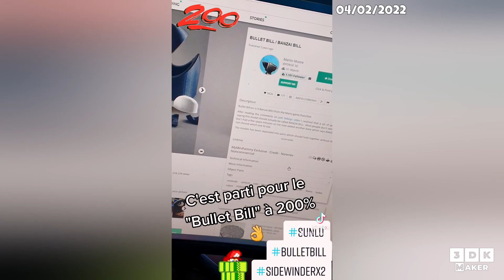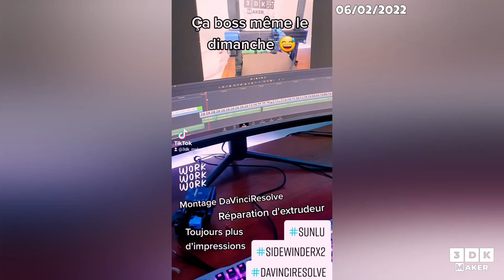Compilation TikTok - Impression 3d - 3DK Maker #2 [Artillery Sidewinder X2] Février 2022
J'ai fait une petite Compilation de mes TikTok du mois de Février 2022
Impression 3d - 3DK Maker #2 [Artillery Sidewinder X2]

▬▬▬▬▬▬▬▬▬▬▬▬▬▬ LIENS ▬▬▬▬▬▬▬▬▬▬▬▬▬▬▬▬

✔️ UHU Colle spéciale plastique dur 30g
✔️ Everbuild CYN50 Superglue industrielle 50g
✔️ Buse Laiton - Trianglelab
✔️ Plateau amovible texturé PEI

00:00 : Introduction
00:18 : 01/02/2022
00:32 : 03/02/2022
00:47 : 04/02/2022
01:00 : 05/02/2022
01:17 : 06/02/2022
01:30 : 07/02/2022
01:40 : 08/02/2022
01:57 : 09/02/2022
02:12 : 10/02/2022
02:28 : 11/02/2022
02:40 : 12/02/2022
02:55 : 15/02/2022
03:11 : 15/02/2022 *2
03:25 : 16/02/2022
03:40 : 20/02/2022
03:56 : 20/02/2022 *2
04:10 : 21/02/2022
04:26 : 22/02/2022
04:41 : 23/02/2022
04:56 : 24/02/2022
05:10 : 26/02/2022
05:26 : 28/02/2022
05:44 : Fin de la vidéo